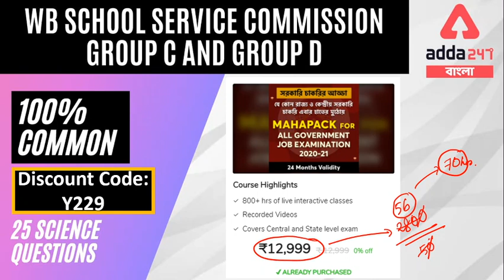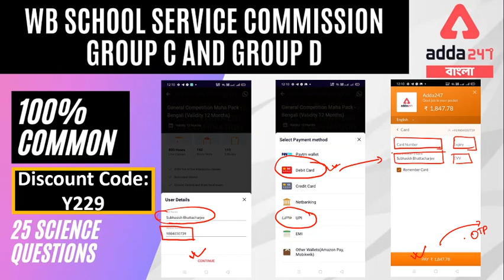Double Validity Offer | খালি আজকের জন্য । Use Code: Y229 | Adda247 Bengali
👉🏻 Upgrade To Mahapack

✅ West Bengal State Exam - Free Study Material Y

👉🏻 Mahapack -

👉🏻 Batches -

👉🏻 Test Series -

👉🏻 E-Book  -